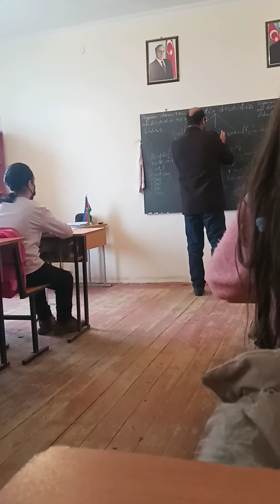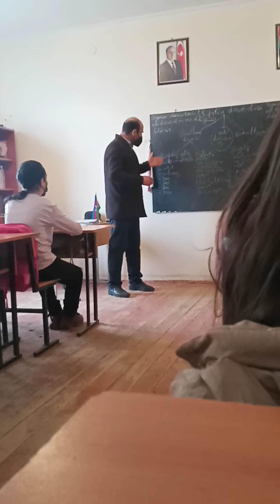Yardımlı rayonu Bozayran kənd tam orta məktəbin müəllimi Paşayev Xəqani.Azərbaycan dili dərsi.